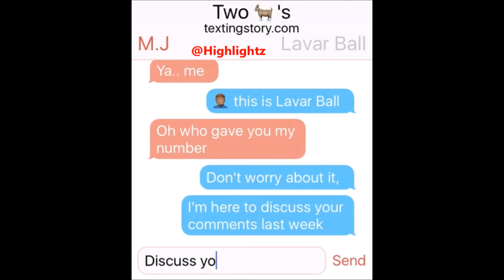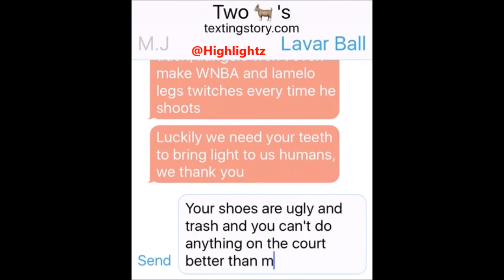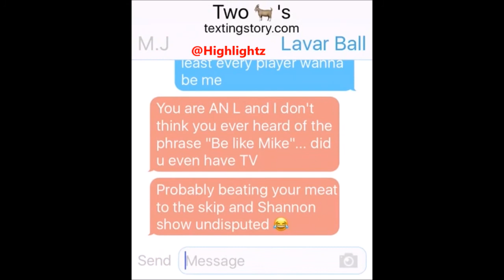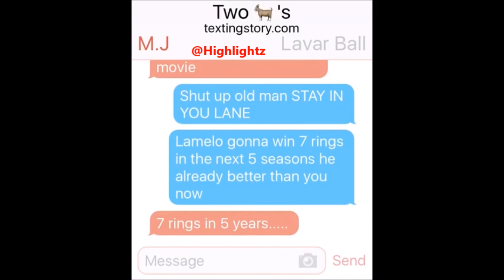Lavar Ball and Michael Jordan Finally Text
More Sports Highlights and Texting Stories Coming Your Way.